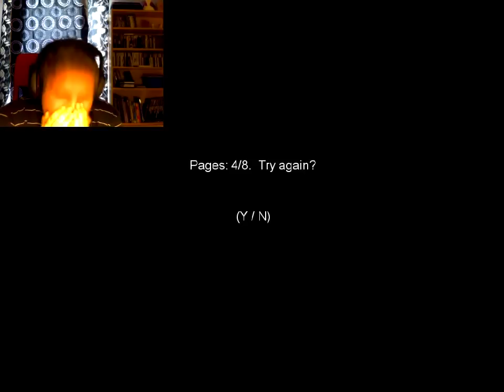Bronto Let's play Slender- Girly screaming! Fixed sound!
Hello it's Bronto, I did give it one more try and i made it to the fourth page. This was the scariest i have ever played! I was screaming like a girl. Watch it and you will understand what i mean! :) Sorry, something happend with the sound on the game but it should be fixed now!